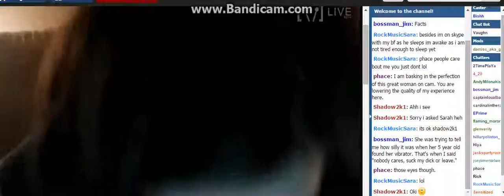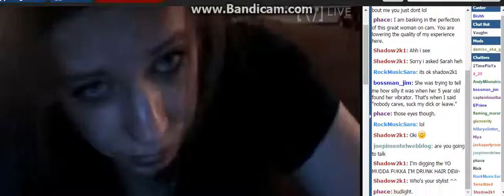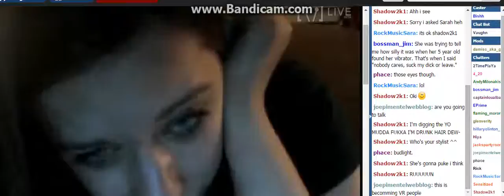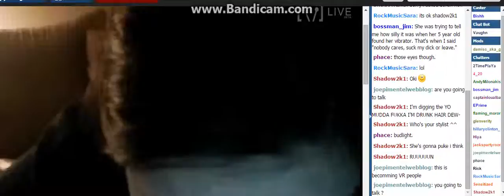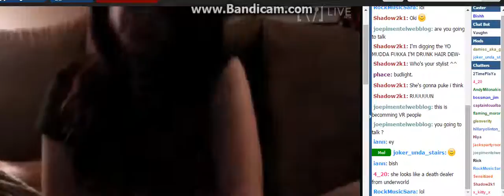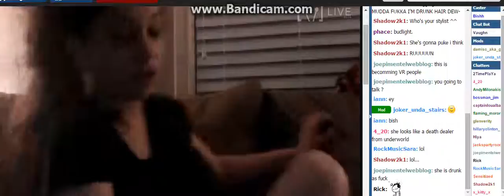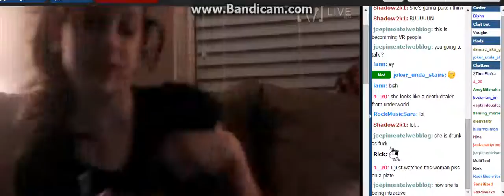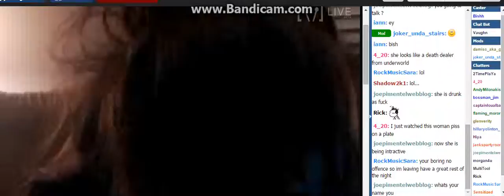Sh0ut 0ut 2 Da Perfect Queen